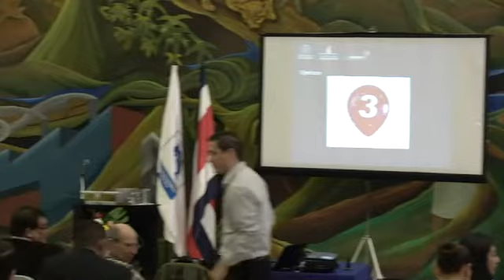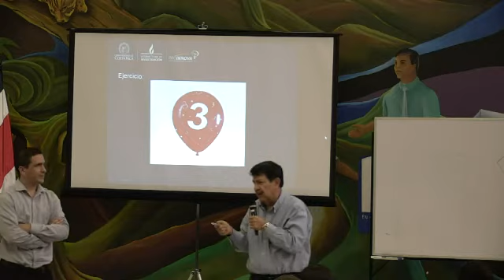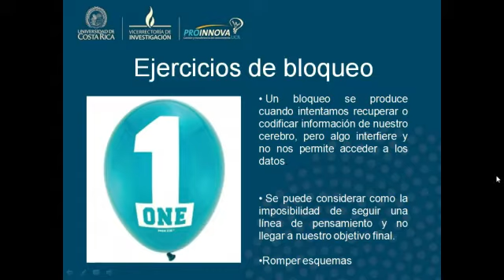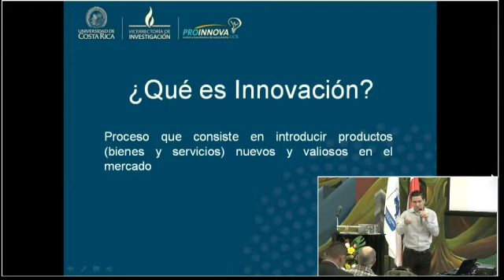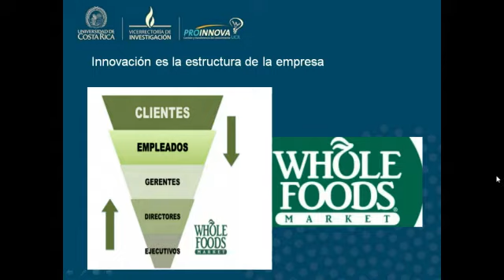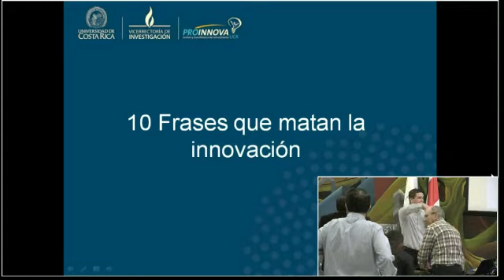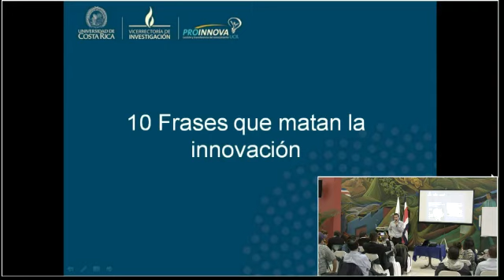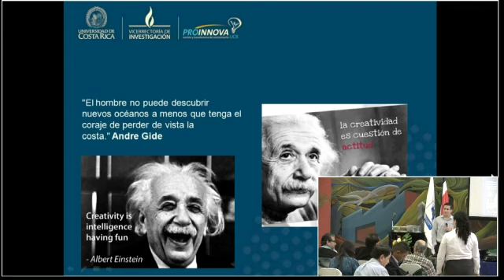Semana del Colegiado: Charla: El fomento de la creatividad y la innovación.